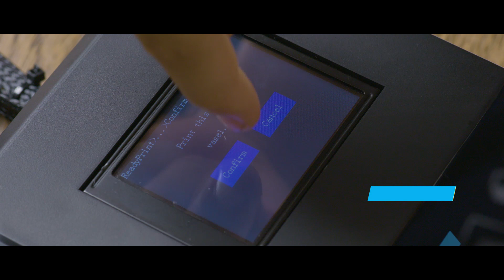Star A - New Selpic Multifunctional 3D Printer | Official Video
Selpic's new product - Star A, a new multifunctional 3d printer.

About Selpic Inc.:
Selpic Inc, a leader in digital printing solution. Over the past 3 years, Selpic has developed innovative new quick-drying handy printer technologies. With our flagship SI & S1+ smart handy printers shipping in early January, Selpic looks forward to expanding into new markets and printing industries.
Selpic has at least 8 new products currently under R&D set to release in 2020. Selpic plans to shake-up the smart printing industry one product at a time.

This video was produced by SELPIC.